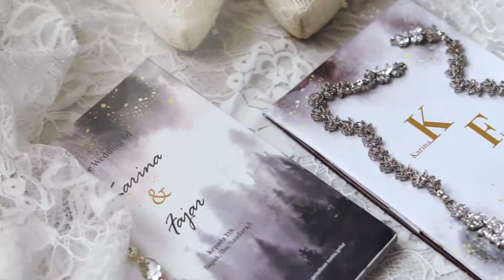BETTER TOGETHER by Karina // Fajar (Bojongherang Guesthouse)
BETTER TOGETHER by Karina // Fajar
• Vāra Story •